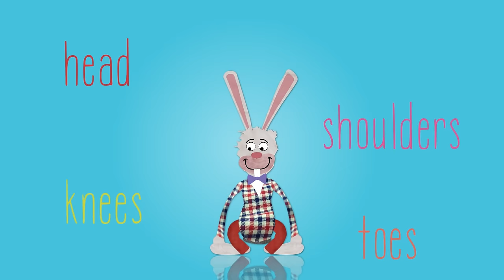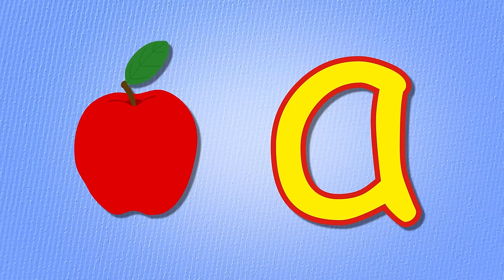The Grand Old Duke of York and MORE! | 27 minutes of Nursery Rhymes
The Grand Old Duke of York and over 25 minutes of nursery rhymes for children.

The Grand Old Duke of York video, followed by 17 more songs and nursery rhymes for toddlers.  Your kids will love watching and listening to songs like The Wheels on the Bus, Humpty Dumpty, Row Row Row Your Boat, Baa Baa Black Sheep and more nursery rhymes for children.

We also make educational videos for toddlers.

Toddler Fun Learning makes fun, free and educational videos, nursery rhymes and songs for toddlers all over the world.